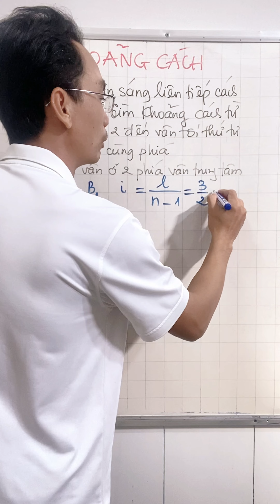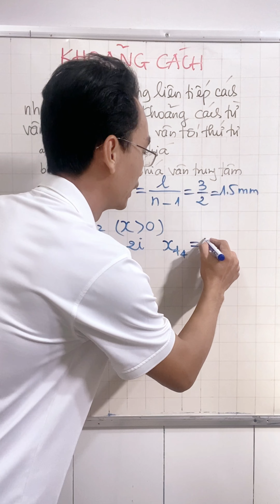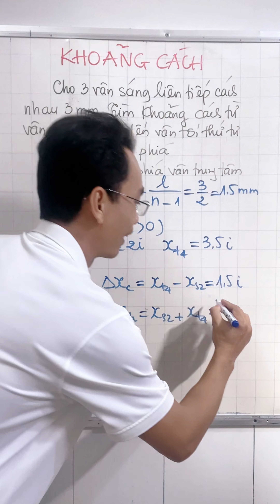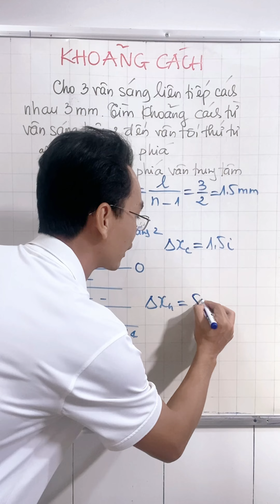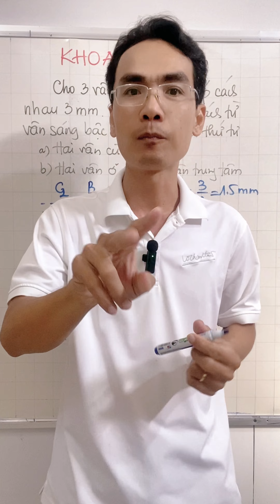Cách giải bài tập TÌM KHOẢNG CÁCH trong GIAO THOA ÁNH SÁNG - Vật lí 11&12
🫰Chân thành cảm ơn tất cả các bạn đã quan tâm theo dõi! Chúc mọi người năm mới nhiều sức khoẻ, thành công!😘😘😘😘

Các bạn mua hàng ủng hộ mình thì bấm vào đường link sẽ tìm thấy và nhận thêm ưu đãi nhé! Cảm ơn!